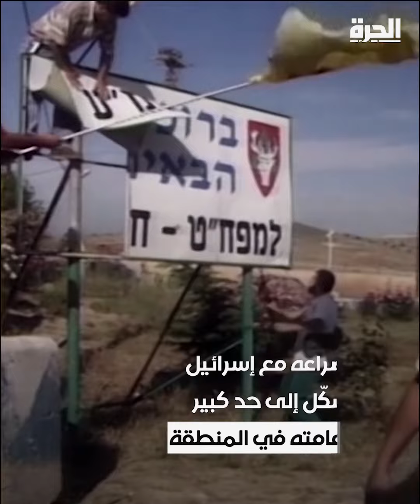نصرالله.. رجل الخفاء و"وكيل إيران الأول"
"وكيل إيران الأول".. حسن نصرالله، الذي طوّر حزب الله واتُهم بتوريط لبنان في حروب إقليمية.

حمل تطبيق "الحرة كونيكت" للتلفزيونات والهواتف الذكية:

أمازون فاير